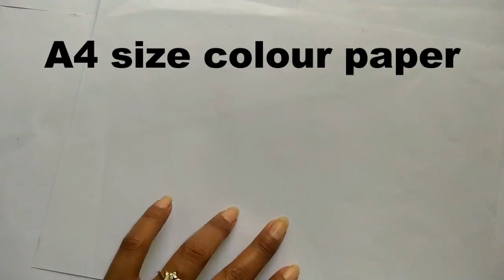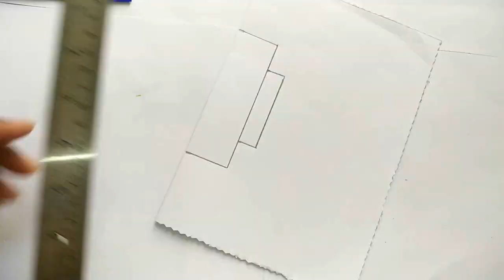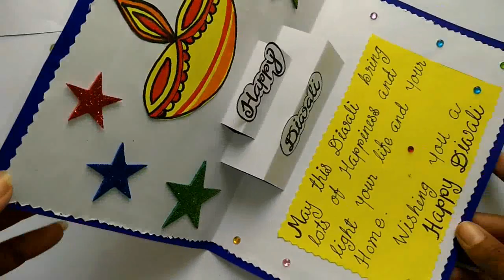DIY Diwali card / Handmade Easy Diwali Pop-Up Card making ideas 2019.